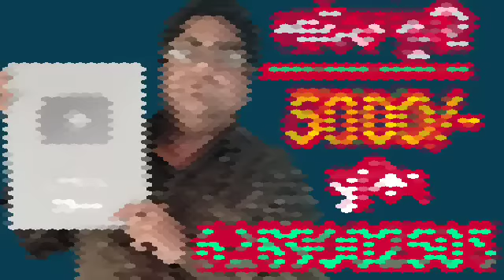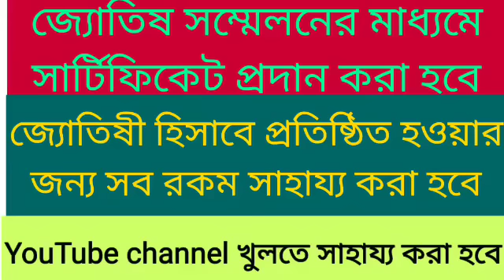বৃশ্চিক রাশি সাপ্তাহিক রাশিফল (1 লা মে সোমবার -7 ই মে রবিবার) 4 দিন লটারি জেতার সুযোগ 💯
বৃশ্চিক রাশির সাপ্তাহিক রাশিফল দেয়া হলো।